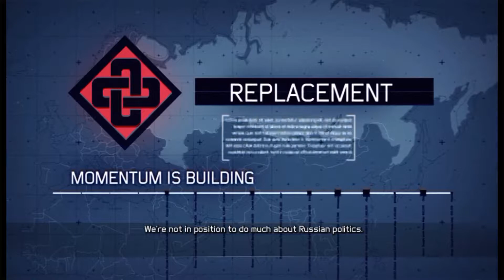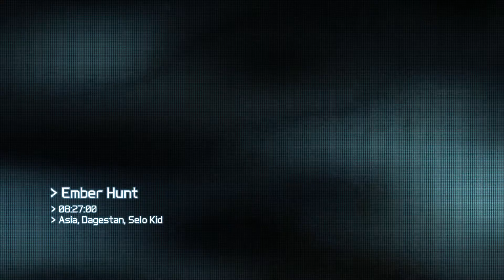Ghost Recon: Future Soldier - Ember Hunt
Their fighting fire with fire!